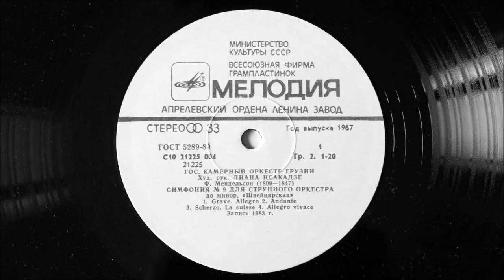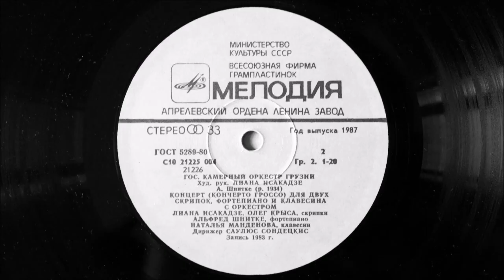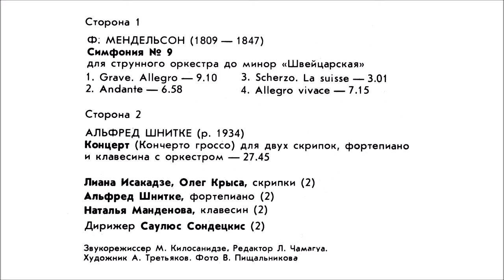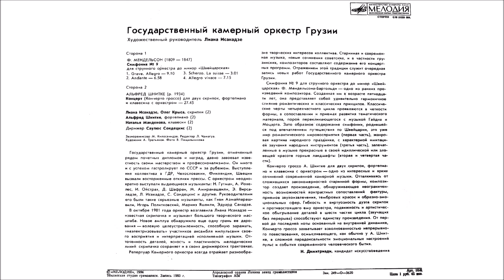Liana Isakadze plays Mendelssohn & Schnittke [1984] (Vinyl Rip)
Felix Mendelssohn – String Symphony No.9 in C major, "Swiss"

01-Grave. Allegro 00:00
02-Andante 08:54
03-Scherzo. Trio Più Lento (La Suisse) 15:44
04-Allegro Vivace 18:43

Alfred Schnittke – Concerto Grosso No.1 for Two Violins, Piano, Harpsichord & Orchestra

05-Preludio. Andante 25:46
06-Toccata. Allegro 30:56
07-Recitativo. Lento 35:11
08-Cadenza 41:50
09-Rondo. Agitato 44:08
10-Postludio. Andante - Allegro – Andante 50:47

Chamber Orchestra Of Georgia

Liana Isakadze – Violin (01-10)
Oleg Krisa – Violin (05-10)
Alfred Schnittke – Piano (05-10)
Natalya Mandenova – Harpsichord (05-10)
Conductor: Liana Isakadze (01-04)
Conductor: Saulius Sondetskis (05-10)

Credits:
Engineer – M.Kilosanidze
Supervised By [Editor] – L.Chamagua
Artwork By – A.Tretyakov
Photos By – V.Pishalnikov

Vinyl Rip by – ERM0NIA

მუსიკოსი და მევიოლინე ლიანა ისაკაძე 1946 წლის 2 აგვისტოს დაიბადა თბილისში. ლიანა ისაკაძე ბრწყინვალე მუსიკოსი და თანამედროვეობის ერთ-ერთი თვალსაჩინო მევიოლინეა. იგი ვუნდერკინდებს ეკუთვნოდა – სამი წლისა ფორტეპიანოს მიუჯდა, უფრო გვიან კი ვიოლინო აიღო ხელში. 16 წლის შევიდა მოსკოვის კონსერვატორიაში, შემდეგ გაიმარჯვა ჟაკ ტიბოსა (პარიზი) და იან სიბელიუსის (ჰელსინკი) კონკურსებზე, არის პეტრე ჩაიკოვსკის სახელობის კონკურსის ლაურეატი. ლიანა ისაკაძე დაჯილდოებულია შოთა რუსთაველისა და ზაქარია ფალიაშვილის სახელობის პრემიებით.

ლიანა ისაკაძის შესრულების მანერა გამოირჩევა არტისტიზმით, ღრმა მუსიკალურობით, ვირტუოზულობით. მევიოლინის რეპერტუარშია კლასიკური და თანამდროვე მუსიკის საუკეთესო ნიმუშები. იგი არის არნოლდ შონბერგის სავიოლინო კონცერტის პირველი შემსრულებელი ყოფილ საბჭოთა კავშირში.

ლიანა ისაკაძე მსოფლიოს ყველა გამოცემაშია შეყვანილი, სადაც საუკუნის საუკეთესო მევიოლინეების შემოქმედება განიხილება. მათ შორის აღსანიშნავია კემბრიჯის საერთაშორისო ბიბლიოგრაფიული ცენტრის ენციკლოპედია XX საუკუნის 2000 საუკეთესო მუსიკოსი. გერმანიის ერთ-ერთმა წამყვანმა გაზეთმა Suddeutsche Zeitung-მა მას „საუკუნის გრანდიოზული მევიოლინე“ უწოდა.

განსაკუთრებულია ლიანა ისაკაძის ღვაწლი ქართული კულტურის საზღვარგარეთ პოპულარიზაციის საქმეში. გასული საუკუნის 1990-იან წლებში მევიოლინეს შემოქმედება მჭიდროდ დაუკავშირდა გერმანიას. 1990 წელს ლიანა ისაკაძემ გერმანიის ქალაქ ინგოლშტადტში ჩაიყვანა საქართველოს კამერული ორკესტრი, რომელიც უკვე ოცი წელია „ინგოლშტადტის ქართული კამერული ორკესტრის“ სახელით მოღაწეობს და გერმანიას აყვარებს პატარა საქართველოს, ქართველებს კი გერმანიას.

1992 წელს ინგოლშტადტში ლიანა ისაკაძემ დაარსა თავისი პედაგოგის, დავით ოისტრახის სახელობის მუსიკალური აკადემია. „ის დაიბადა მუსიკისა და პოეზიისათვის“– თანამედროვეობის ერთ-ერთი უდიდესი მევიოლინის დავიდ ოისტრახის ამ სიტყვების ადრესატი დღესაც აგრძელებს ნაყოფიერ საკონცერტო და პედაგოგიურ მოღაწეობას ევროპის ქვეყნებში.

საქართველოს პარლამენტის ეროვნული ბიბლიოთეკის ვებ-გვერდიდან „ქართველები უცხოეთში“

Chamber Orchestra Of Georgia – Liana Isakadze – Felix Mendelssohn & Alfred Schnittke